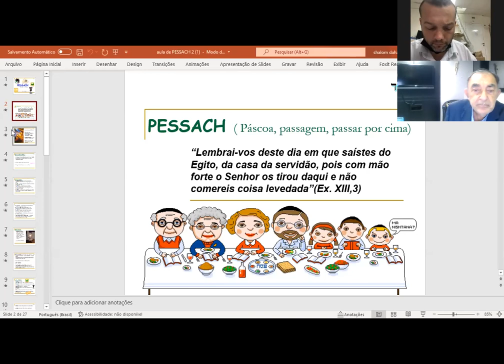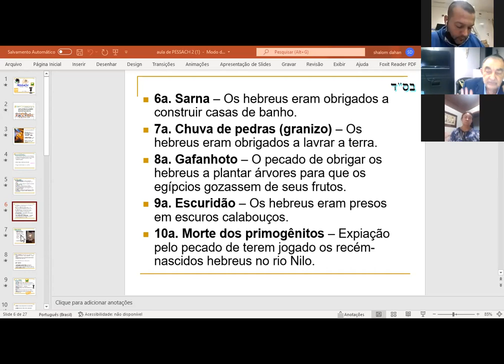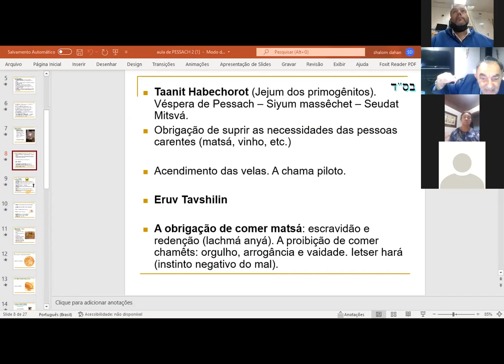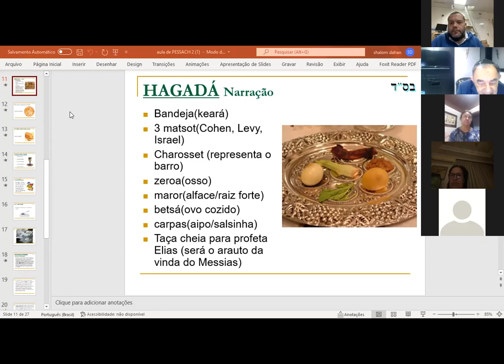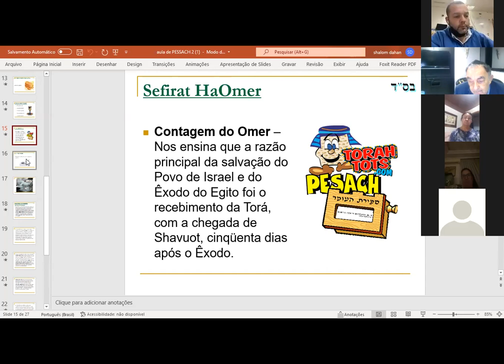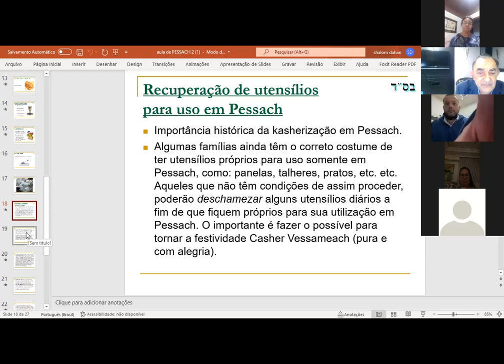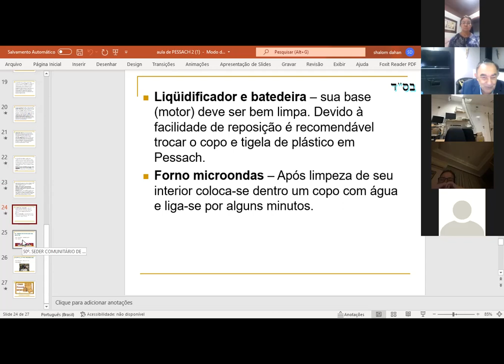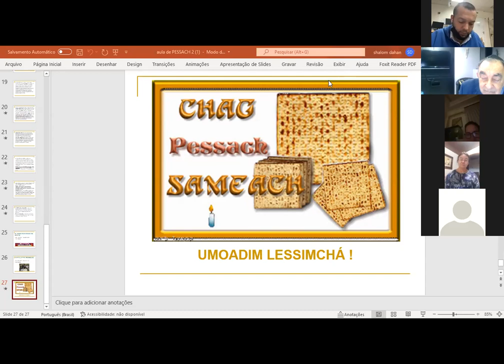PESSACH - Histórias, Leis e Costumes.